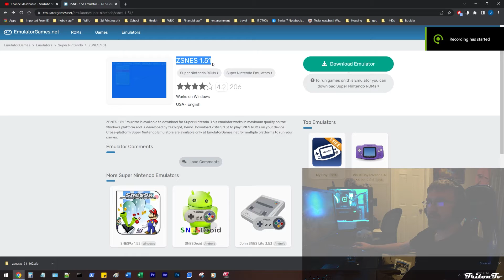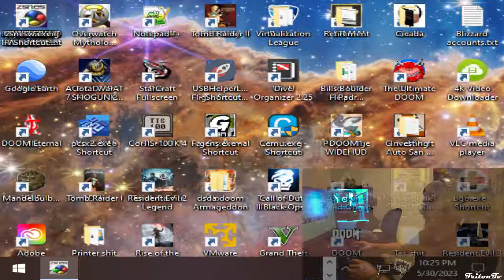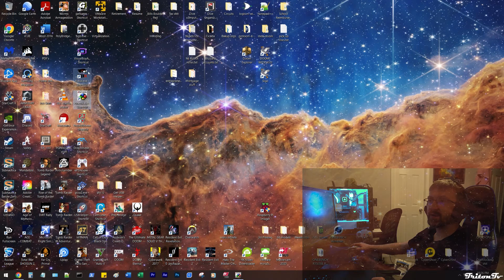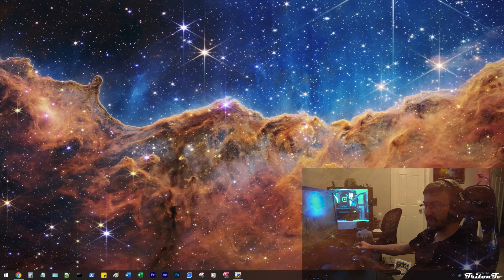How to set up an SNES emulator | Emulators, Roms, and virtualization episode 2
Hello! In this episode we will setup a super Nintendo emulator!! It's super easy and a great way to have countless hours of fun gaming on the classics! These systems use very little resources so they work on simple pc's and phones! The roms can go back and forth but the emulators are system specific.

2) extract the zipped folder
3) click on the executable file (.exe)
4) setup your file path and inputs as  well as audio and video settings. The readme included tells you all about this! read the readme!! save your roms to the same folder as the .exe
Bonus tip: make a desktop shortcut so you can just double click from the desktop and start retro gaming fast!

Links to sites you may find interesting for this series of videos.